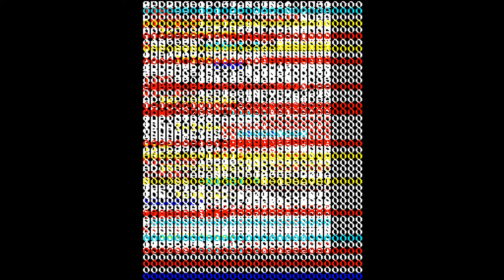[Duloga] Play (Steam Free Game)